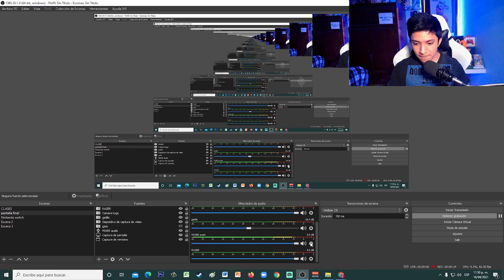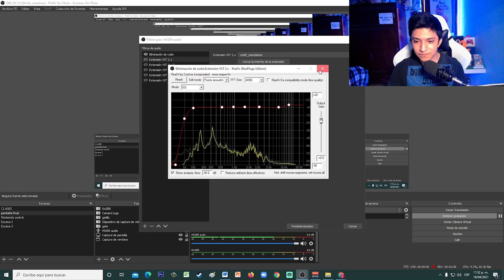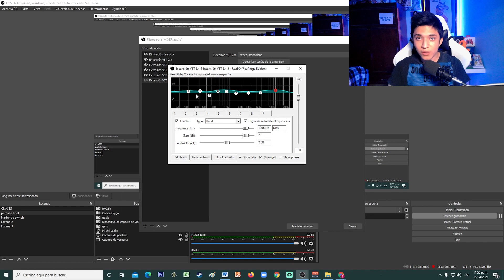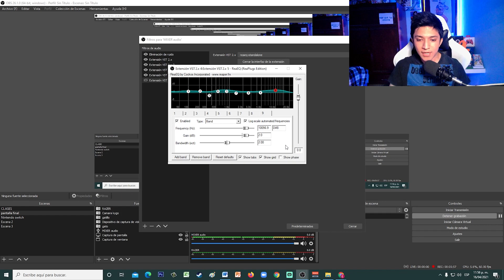nueva configuración de Neewer nw-700 ✅ COMO configurar AUDIO OBS studio 2024✅ Audio OBS 2024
En este video te muestro para qué sirve Armoury Crate y cómo usarlo en 2024. Aprenderás a gestionar tu hardware y software ASUS de forma eficiente. También te explico cómo configurar Aura Sync para personalizar la iluminación RGB de tu PC. Además, te enseño cómo realizar una nueva configuración del micrófono Neewer NW-700 y cómo ajustar el audio en OBS Studio para 2024. ¡No te pierdas este tutorial completo para optimizar tu setup!